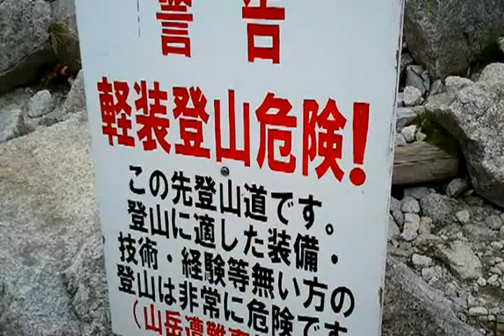2012年 紅葉 木曽駒ヶ岳 千畳敷 カール